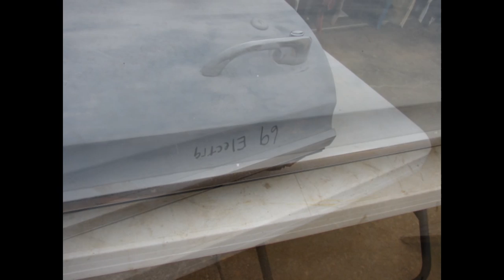1969 BUICK ELECTRA CONVERTIBLE RIGHT DOOR